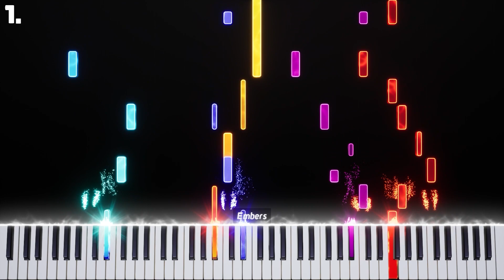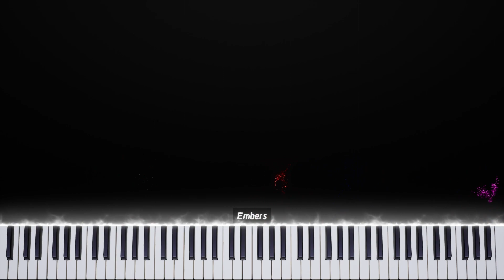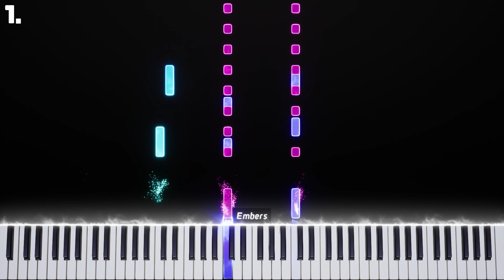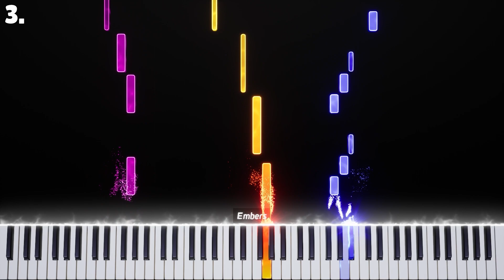Guess The Brawl Stars Menu!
Never done a guess the type of video. So here's a first.

Haven't uploaded in a while...